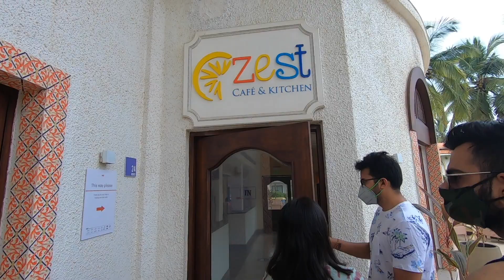LAST DAY IN GOA.....(AFTER LOCKDOWN) GoaVlogSeries || RAKHI SINGH